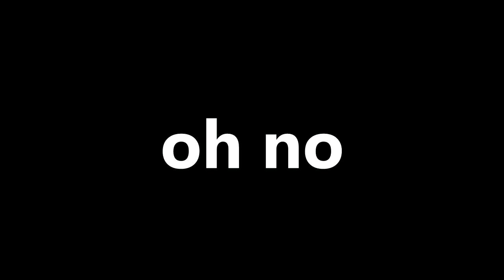GC VS 2 PLATINUMS | Rocket League | Ft. Twilight and Hand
Hey guys, hope you enjoyed the video. In this video I will be playing againist 2 platinums in Rocket League.

Discord- Join and see when I post or when I go live

Twitter- Another way to see when I post or go live